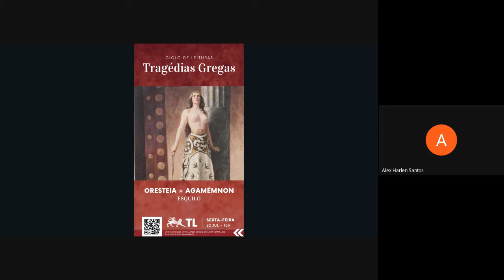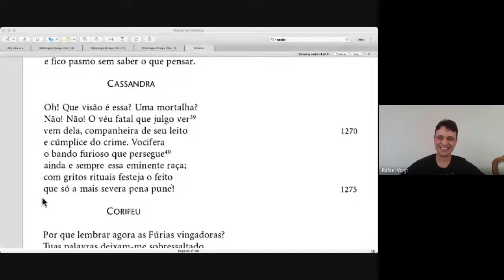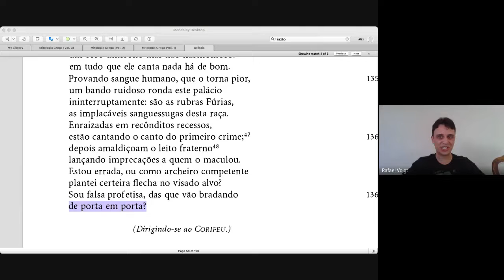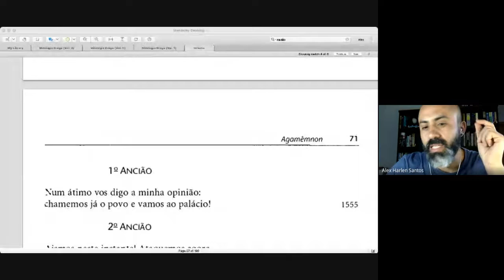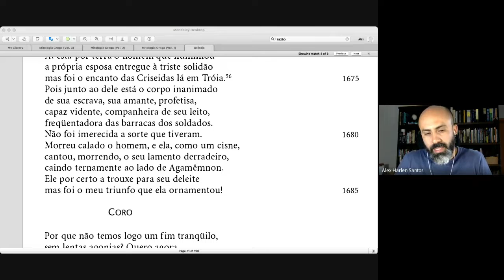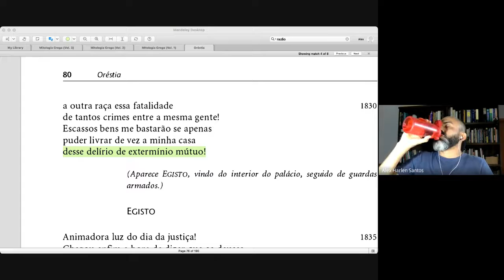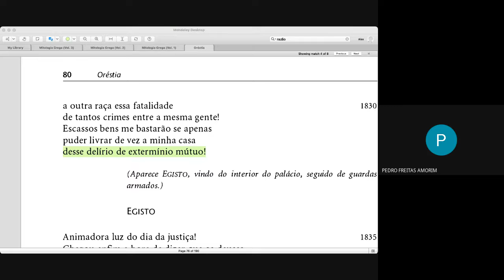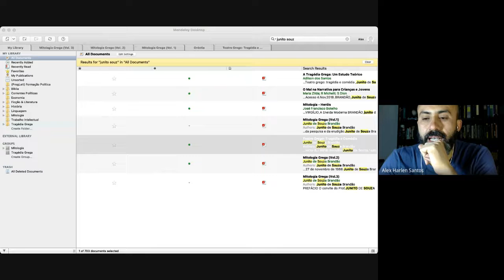{Tertúlia Literária IFB CRF} Oresteia: Agamémnon (Parte 2) » Ciclo de Leituras: Tragédias Gregas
Tragédia Grega: Oresteia: Agamémnon, de Ésquilo

» Héracles (Eurípedes)
» Antígona (Sófocles)

BIBLIOGRAFIA
ÉSQUILO. Oresteia: Agamémnon.

COORDENAÇÃO
Alex Harlen
Rafael Voigt

APOIO
Revista Voz da Literatura